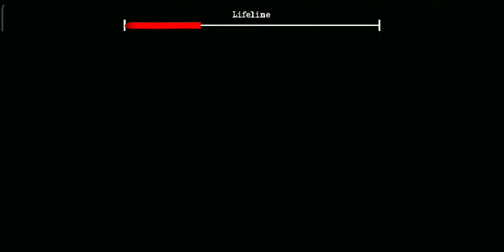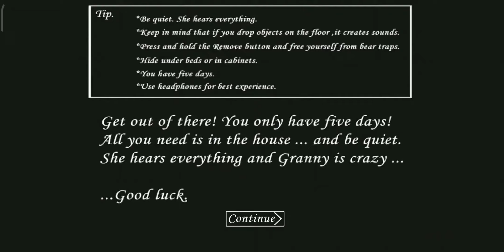ВСЕ ТАЙНЫЕ КОНЦОВКИ В ИГРЕ ГРЕННИ | granny theTwins | #79